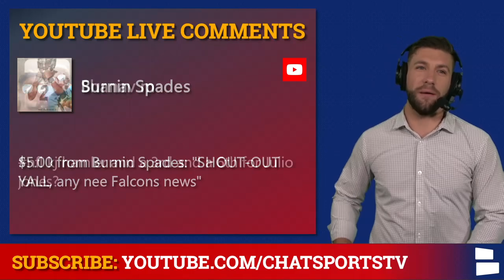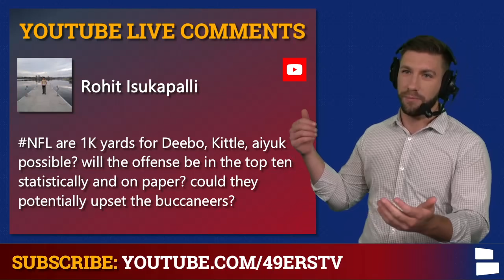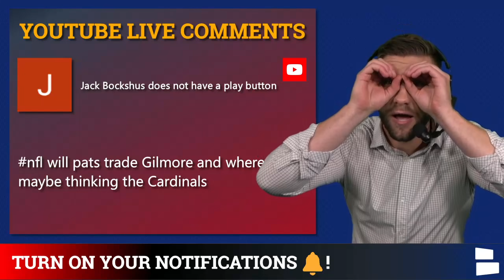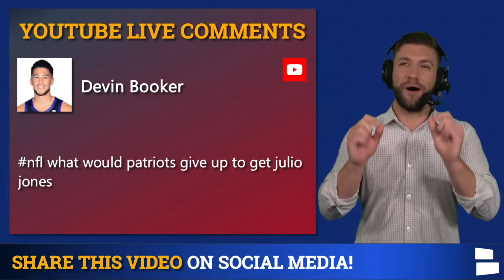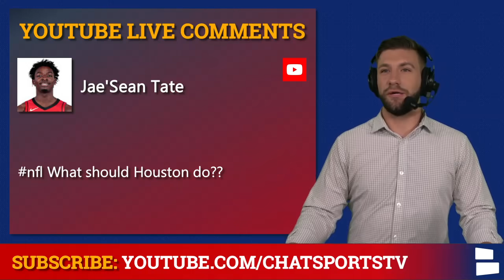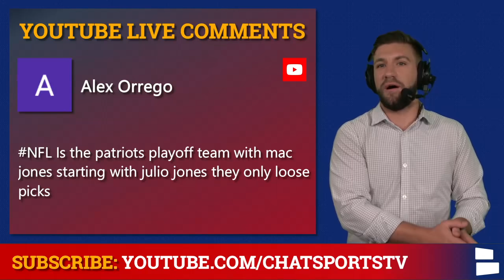NFL Rumors Mailbag: Stephon Gilmore Trade? Julio Jones Latest + Raiders Trade For Aaron Rodgers?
NFL rumors continue to sizzle as Aaron Rodgers, Julio Jones and Stephon Gilmore trade buzz heats up. Will the Seahawks sign Jurrell Casey? Who’s the most underrated quarterback in the nFL? Why did the Packers sign Blake Bortles? Who will win the NFC West? Is Amari Cooper a top 10 wide receiver? Chat Sports host Mitchell Renz answers all of your questions on today’s NFL Rumors Mailbag by Chat Sports!

Want free daily videos with the best NFL News & Rumors? No worries, we have you covered. That’s what Chat Sports does!

In today’s NFL Rumors mailbag we take a look at the latest Julio Jones trade news. Which team will trade for Julio Jones? Will the Broncos, Patriots or Raiders make a push for the 7-time Pro Bowler. What’s the best trip at wide receiver in the NFL? Are the 49ers a top 10 offense? Will Stephon Gilmore get traded to the Arizona Cardinals?

NFL Rumors Mailbag Questions:
- Latest News on the Falcons?
- Broncos trade for Julio Jones?
- 49ers offense top 10 in the league?
- Why did the Packers sign Blake Bortles?
- Patriots trade Stephon Gilmore to the Cardinals?
- Packers trade for Julio Jones?
- Seahawks sign Jurrell Casey?
- Patriots trade for Julio Jones?
- Who wins the NFC West?
- Who will be the Dolphins starting RT?
- Who will be the Cowboys backup QB?
- Most underrated QB in the NFL?
- What should the Texans do?
- Can the Patriots make the playoffs if they trade for Julio Jones?
- Raiders more likely to trade for Aaron Rodgers or Julio Jones?
- Is Amari Cooper a top 8 WR?
- Who will be the Falcons #2 WR if they trade Julio Jones?
- Who has the best WR trio in the NFL?

NFL FANS! Answer these questions in the comment section!
- Who gets traded first? Aaron Rodgers or Julio Jones?
- Should the Dolphins sign Le’Veon Bell?
- Which running back is better? Myles Gaskin or Le’Veon Bell? Type ‘MG for Gaskin or ‘LB’ for Bell